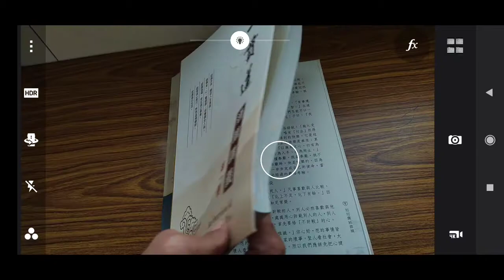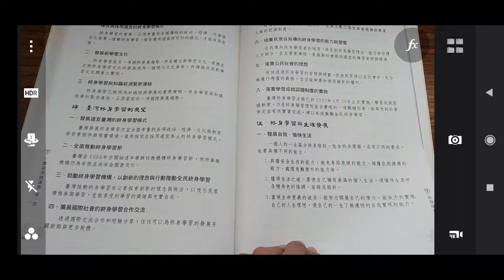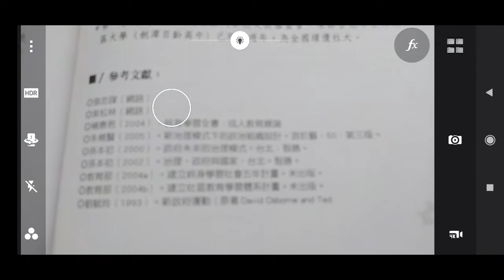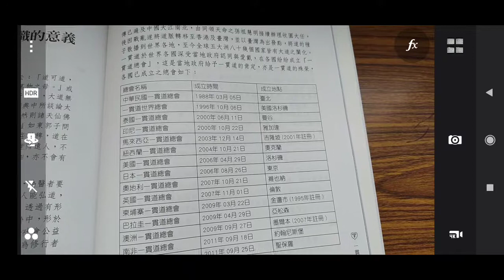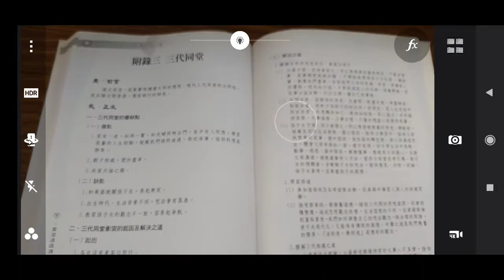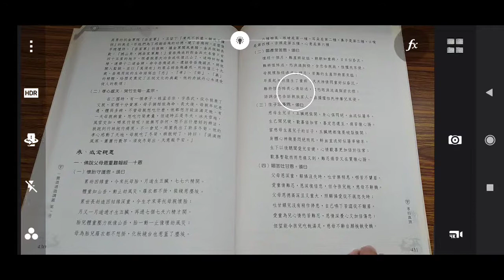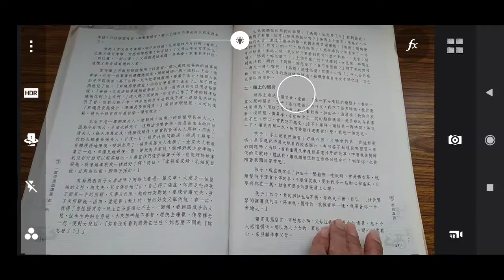一貫道通識講義第一冊f第210至439頁+封底2021 01 21f